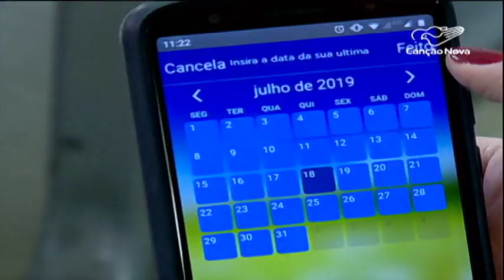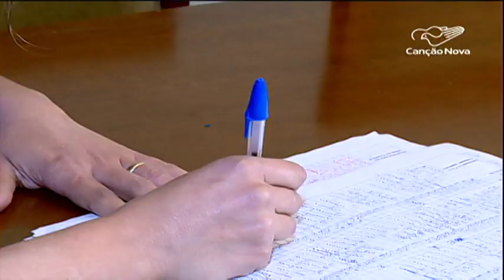Pesquisa: 20% das mulheres brasileiras não vão ao ginecologista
Uma pesquisa divulgou que 20% das brasileiras não vão ao ginecologista com frequência. A falta de cuidados com a saúde pode elevar o risco para doenças graves.